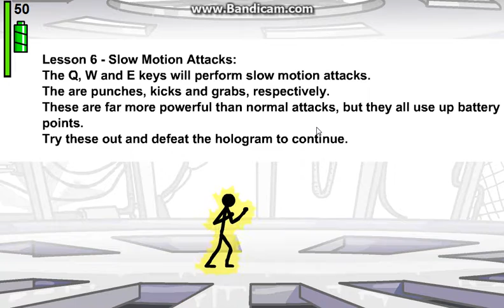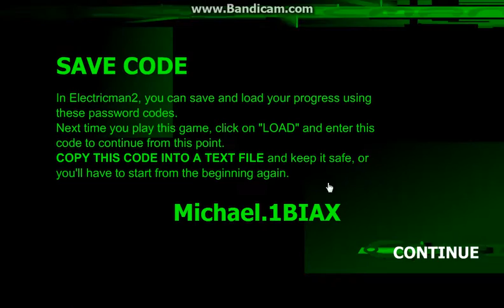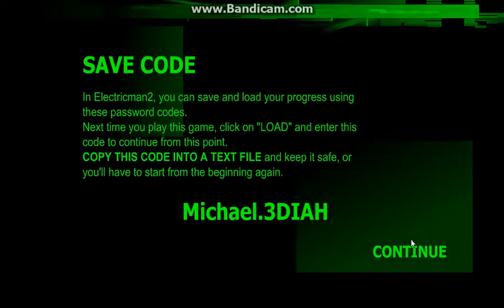Electric Man| Getting Rekt!!!!!